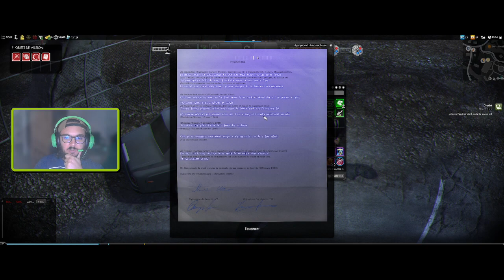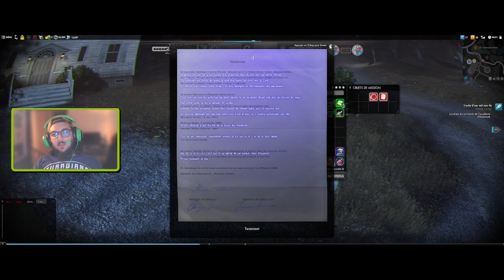SECRET WORLD LEGENDS - Atlantic Island Park #5